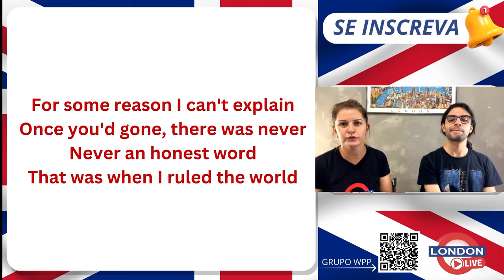LDN 149 - APRENDA INGLÊS COM "VIVA LA VIDA" DO COLDPLAY - PART 4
Hello Guys
Seja muito bem-vindo a mais uma London Live

👉🏻 Assista agora a Live Completa:LONDON LIVE 41 - Você sabe a diferença entre I do and I´m doing?

🎥 LIVES TODAS TERÇAS E QUINTAS ÀS 20 HORAS